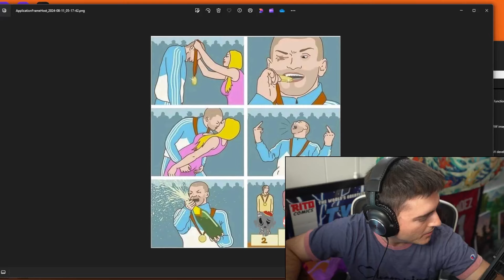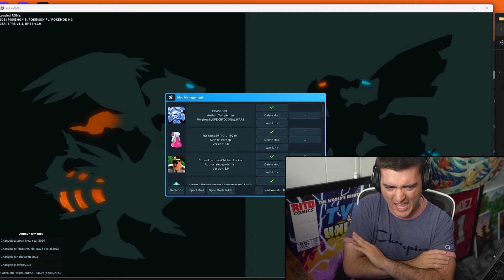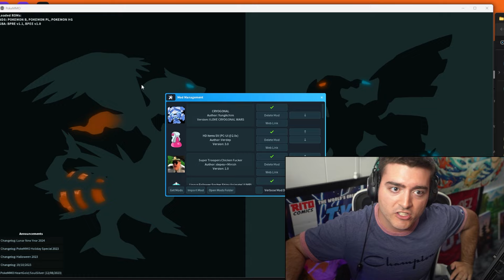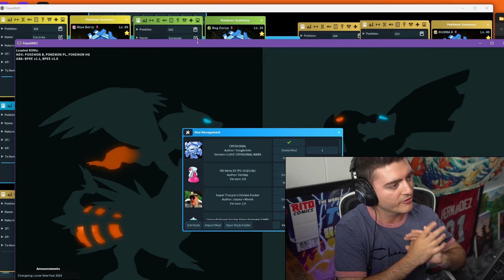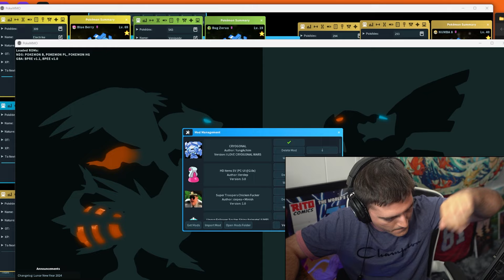I can't believe the mods did this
IGN:  YungAchim

Hows my editing? Call this toll free number for any complaints: (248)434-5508